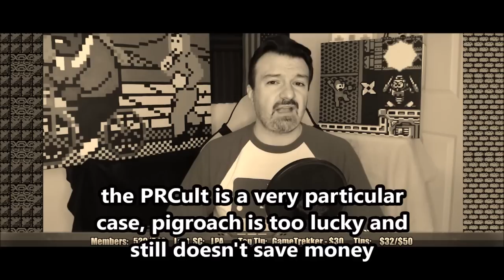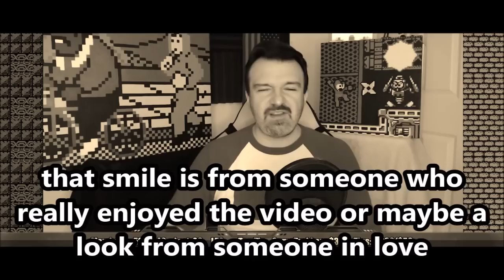DsP--I watched a detractor video about LTG, analyzing and envying LTG--LTG is bigger than me dood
0:00 Intro
0:41 Video starts